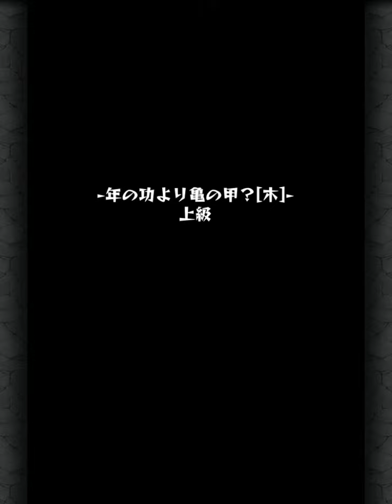年の功より亀の甲？[木]・上級をノーコンクリアしました！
関連リンク

■ Lobi App
 - iPhone/iPadの方